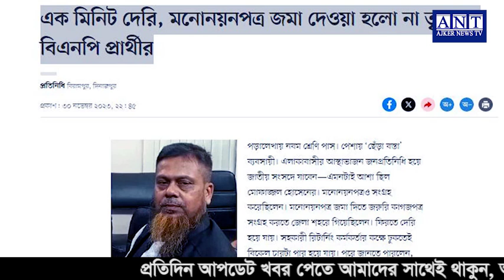এইমাত্র পাওয়া বাংলা খবর। Bangla News 02 Dec 2023 Bangladesh Latest News Today ll ajker news tv